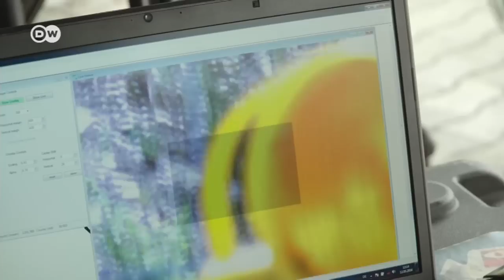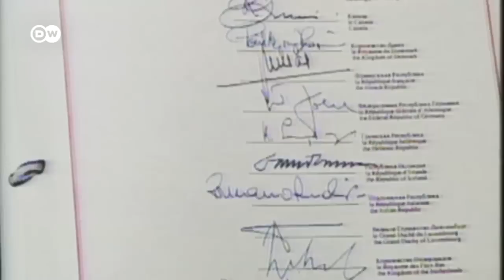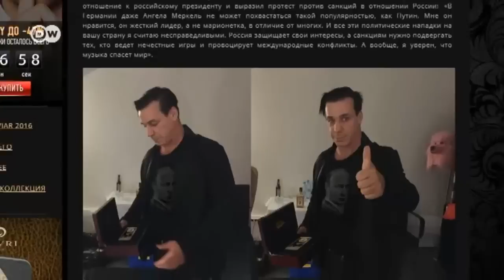Новые технологии против террористов, или Безопасность в аэропортах - DW Новости (30.06.2016)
После теракта в Стамбуле эксперты заговорили о необходимости повысить уровень безопасности в аэропортах. Новое устройство, напоминающее лазерную пушку, позволяет обнаружить следы взрывчатки на расстоянии в 25 метров.